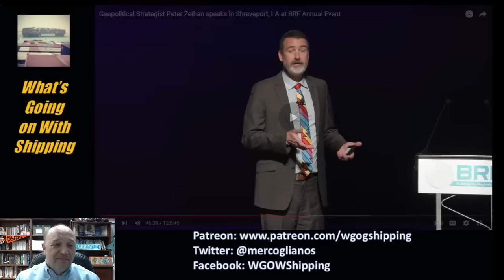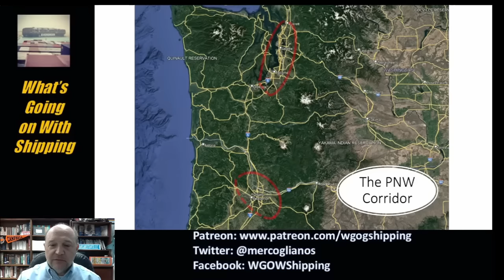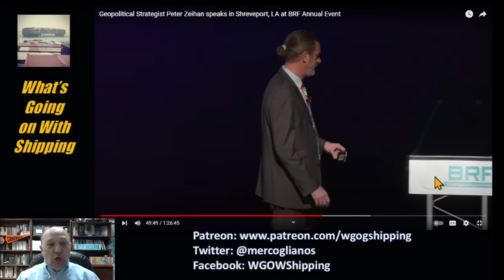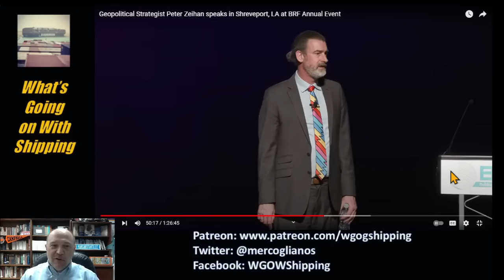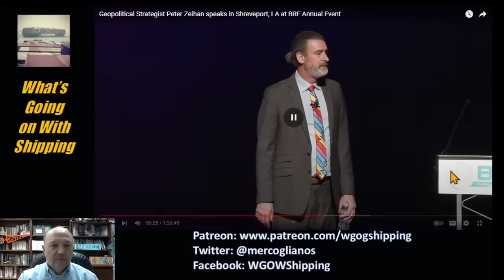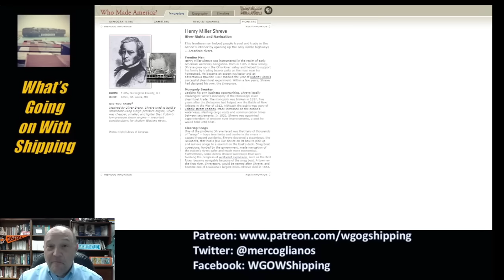Peter Zeihan Talks the Jones Act ... BETTER CALL SAL!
Zeihan Talks Jones Act...Better Call Sal

In this episode, Sal Mercogliano - maritime historian at Campbell University @campbelluniversity and former merchant mariner - discusses the latest talk by Peter Zeihan ( @ZeihanonGeopolitics ) where he discusses the Jones Act, also known as the Merchant Marine Act of 1920, at the BRP Louisiana event in Shreveport.

00:00 Introduction on the Jones Act
01:37 Peter Zeihan discusses Geography of Shreveport & the Jones Act
08:13 The Point Where Sal Loses it With Peter Zeihan
18:30 Conclusion

Geopolitical Strategist Peter Zeihan Speaks in Shreveport, LA at BRF Annual Event